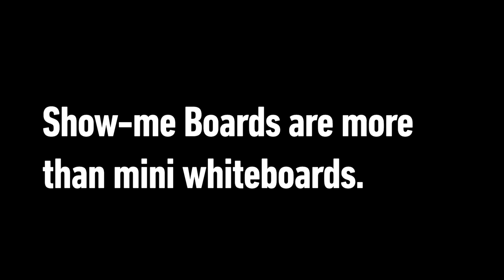Meet the Show-me Boards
Show-me Boards are more than mini whiteboards. They are fun, versatile, reusable and timeless. Meet the range here, or explore all lines online;